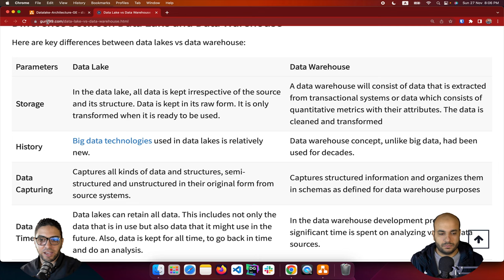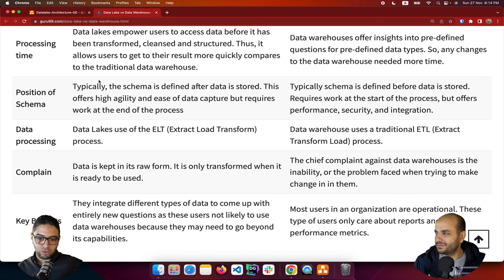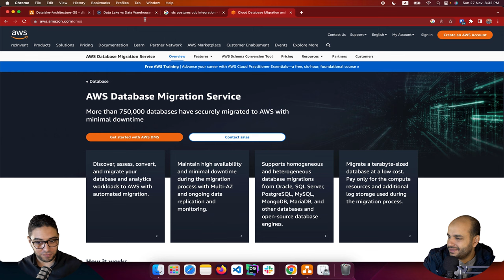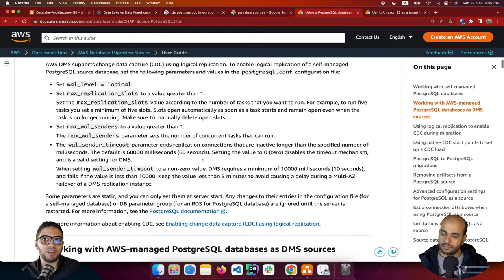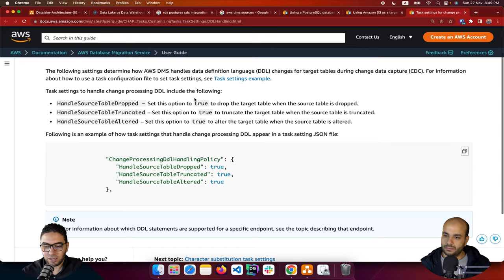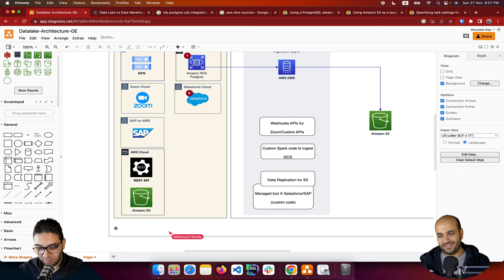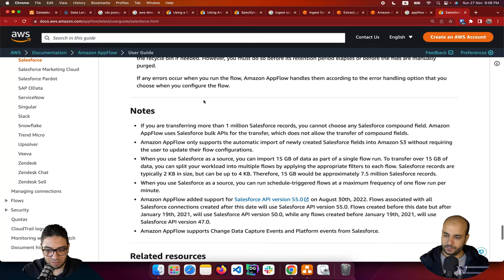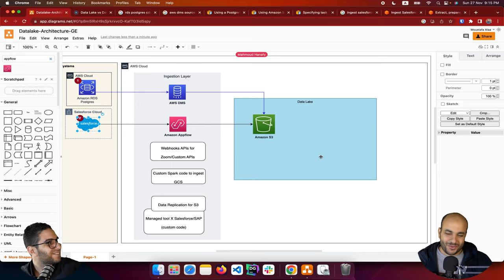2 - RDBMS and Salesforce | Data Lake Ingestion Layer | Solution Architecture